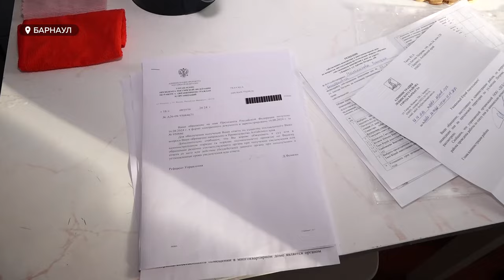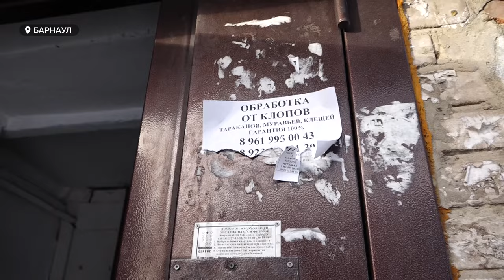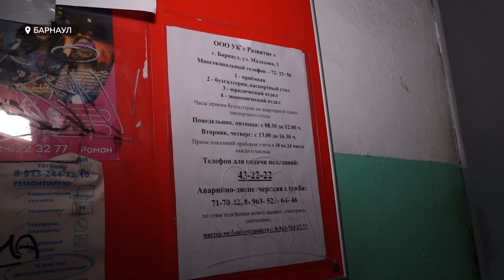В одной из пятиэтажек Барнаула рушатся стены, а в подъезде обваливается штукатурка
Рушатся стены дома, в подъезде обваливается штукатурка, а входная дверь и вовсе не закрывается. С такими проблемами к нам в редакцию обратились жители пятиэтажки на Антона Петрова, 199. Чем еще недовольны люди, и кто наведет порядок в доме? – подробности в сюжете.